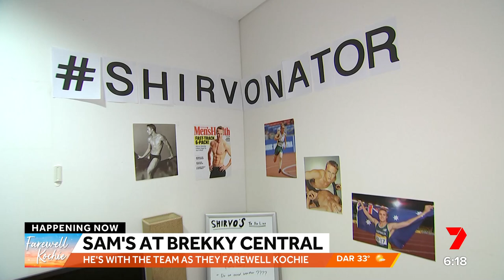Sam Mac 'helps' Kochie pack up his office as Shirvo 'moves in' | Sunrise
The weatherman claimed to be helping - we're not so sure.